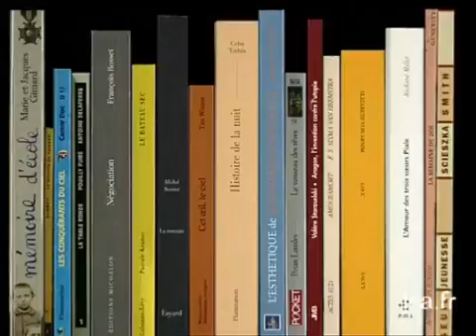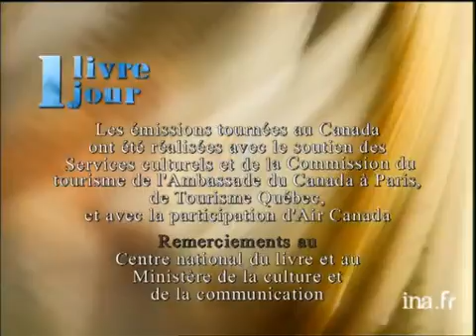François Barcelo : cadavres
20 mars 1999
Filmé au bord d'une route du Nouveau Brunswich (Canada), Olivier BARROT présente le roman de François BARCELO "Cadavres". Images d'archive INA